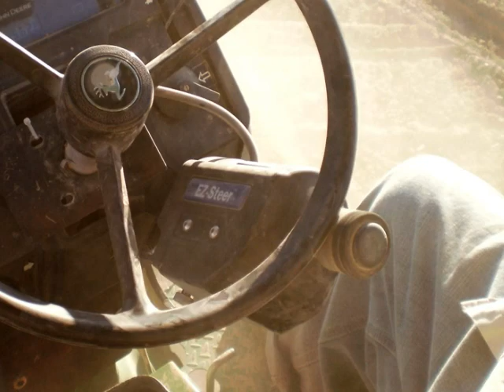BioFuel- producing oil from castor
BioFuel Alternatives, Ltd. seeks to leverage the biofuel industry by producing fuel from non-food crops in a socially and ecologically acceptable manner. Specifically, we will produce biodiesel fuel from castor seed plants specially developed to provide higher yields.